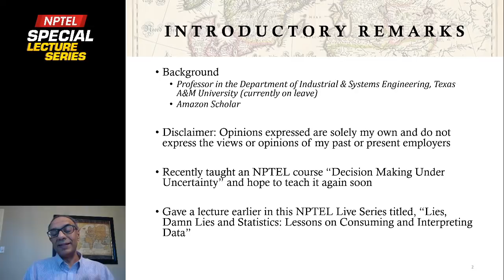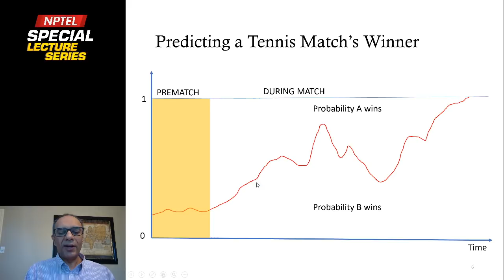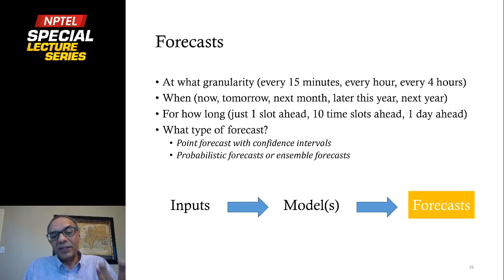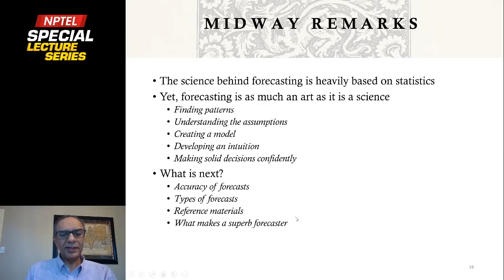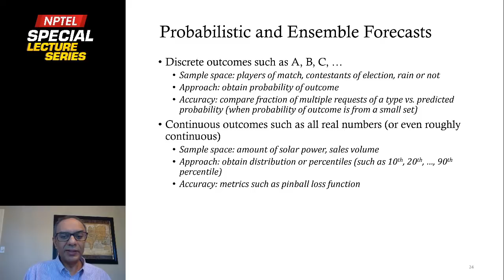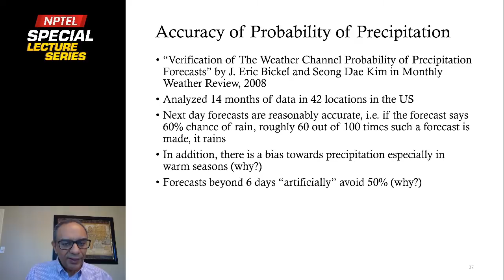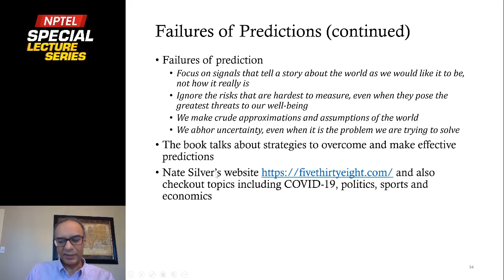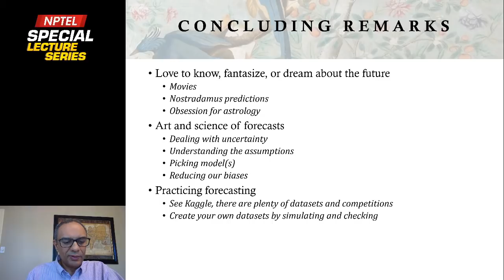Live_The Art and Science of Forecasting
Presenter: Natarajan Gautam
Professor
Department of Industrial and Systems Engineering
Texas A&M University, USA

Professor of Industrial and Systems Engineering at Texas A&M USA, spending this year at Amazon. PhD in Operations Research. Over 20 years teaching and research experience. Have taught a course for NPTEL on decision making under uncertainty.

About the Topic: Forecasting is as much an art as it is a science. The science is heavily based on statistics. However, there is an art to finding patterns, understanding the assumptions, creating a model, developing an intuition, and the ability to confidently make solid decisions. We will explore what all go into making forecasts, the usual assumptions that may need to be questioned, and the quality of excellent forecasters. Reference materials will be provided.